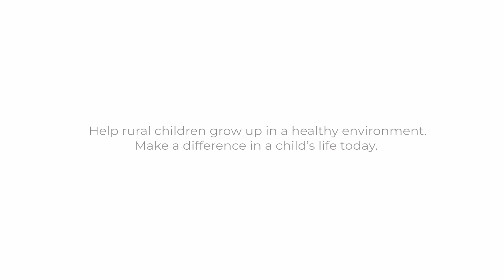Meet Silva, who attended COAF's Child Development Center in Myasnikyan village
Meet Silva, who attended COAF's Child Development Center in Myasnikyan village, which ensured her smooth transition to the school🎒. By expanding the reach of these Centers, COAF is protecting the dignity and safety of Armenia’s youth and investing in the future of a nation where no child is left behind. Providing care and support for rural children and their parents is a step toward a more prosperous Armenia.

Join our Spring Campaign and help rural children like Silva have access to our Child and Family Centers